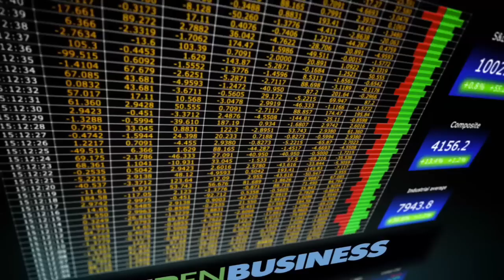Terughoudende uienmarkt kent snelle start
Het nieuwe uienseizoen kent een snellere start dan vorig seizoen, zegt DCA-analist Pieter Post. De markt laat een wat terughoudend beeld zien, toch is er geen reden tot somberen.